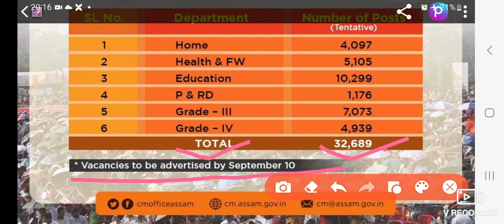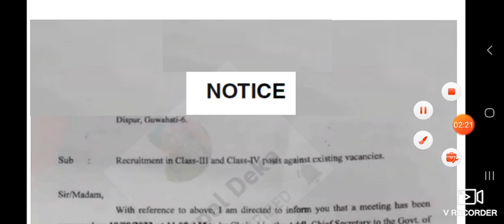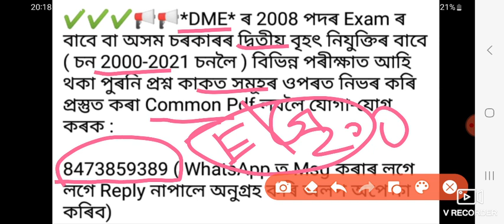Finally SLRC Assam Official Update Adre 2.0 Vacancy || ADRE 2.0 22000-32000 Grade-3/4 Vacancy Slrc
Finally SLRC Assam Official Update Adre 2.0 Vacancy

😊Video টো যদি চাব মন যোৱা নাই Visit কৰক এতিয়াই আমাৰ Official Website আৰু চাই ল'ক সকলো নিজৰ চকুৰে :

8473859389 ( WhatsApp ত Msg কৰাৰ লগে লগে Reply নাপালে অনুগ্ৰহ কৰি অলপ অপেক্ষা কৰিব)